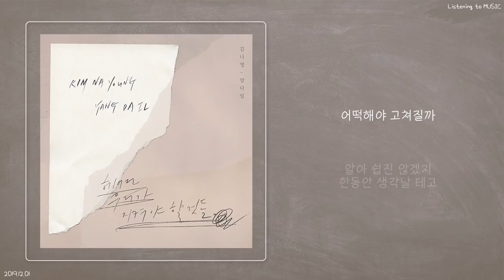ㅣ1시간ㅣ김나영, 양다일 - 헤어진 우리가 지켜야 할 것들ㅣ가사ㅣ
아티스트 : 김나영, 양다일
장르 : 발라드
작사 : 민연재
작곡 : KingMing, 신용재 (포맨)
편곡 : KingMing
수록앨범 : 헤어진 우리가 지켜야 할 것들
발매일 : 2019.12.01